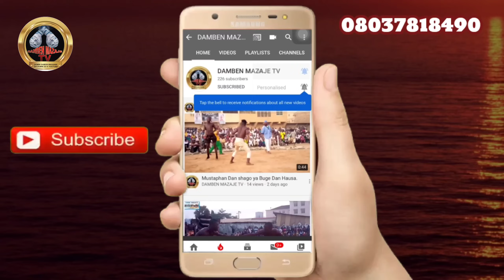Abinda Gurumaɗa sukayi ya Goge laifin da sukecewa Anyimu su Ra'ayin surajo s kuɗi Bakude